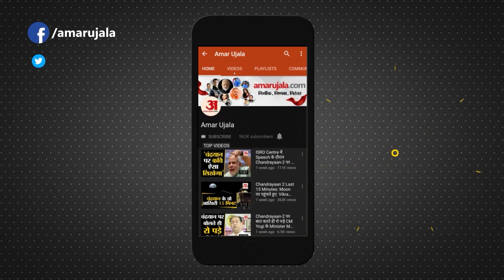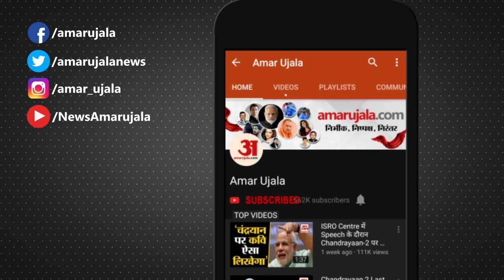Yogi Cabinet : योगी के नए मंत्रियों की पूरी लिस्ट | Yogi Adityanath | Yogi Mantri | Yogi 2.0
उत्तर प्रदेश के मुख्यमंत्री के तौर पर योगी आदित्यनाथ ने दोबारा शपथ ले ली है विष्णु प्रसाद मौर्य और बृजेश पाठक को डिप्टी सीएम बनाया गया है और सीएम और डिप्टी सीएम सहित योगी कैबिनेट में 53 गज में आपको बताते हैं कि कौन-कौन कैबिनेट मंत्री हैं कौन राज्य मंत्री स्वतंत्र प्रभार के साथ हैं और किन मंत्रियों को राज्यमंत्री का और किन लोगों को राज्यमंत्री का दर्जा दिया गया है कैबिनेट मंत्रियों की सूची में…